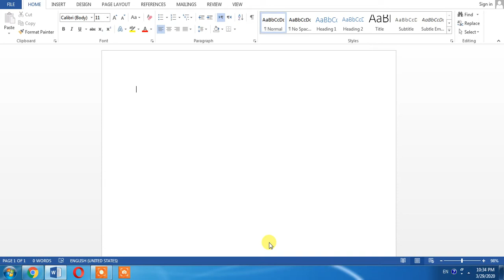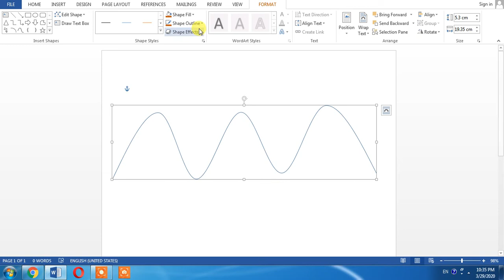How To Draw A Curved Line In Microsoft Word | Make curved line in word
How To Draw A Curved Line In Microsoft Word | Make a curved line in word
In this Tutorial of Microsoft Word, you will learn how to create curved line Microsoft word. It means you can also learn how to draw wave in Microsoft word